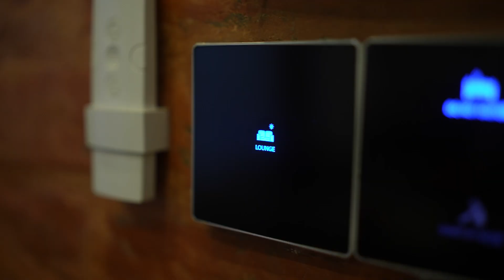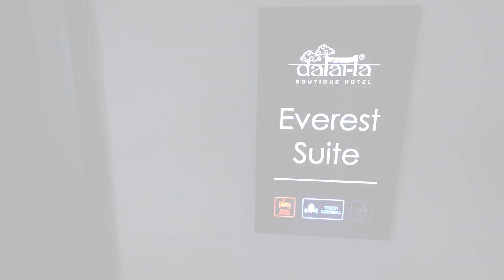Hotel room solution @ Dalai-La Boutique Hotel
Elevating Experiences: Embrace the next level of Hospitality with our customized switches.